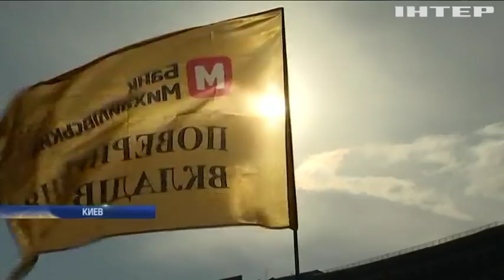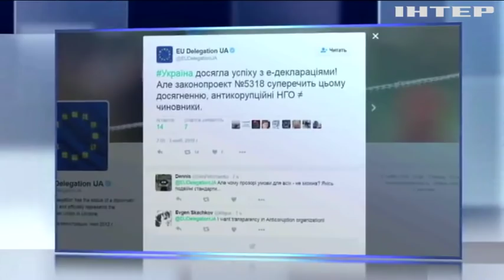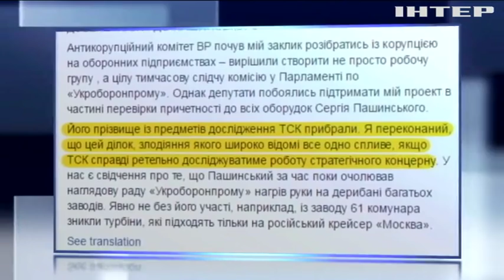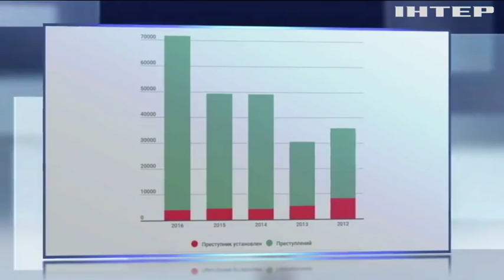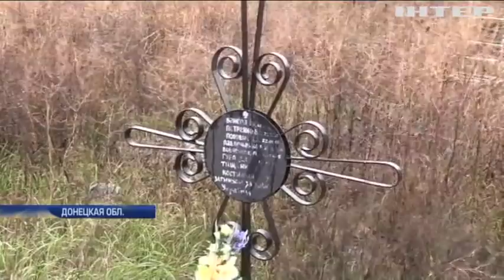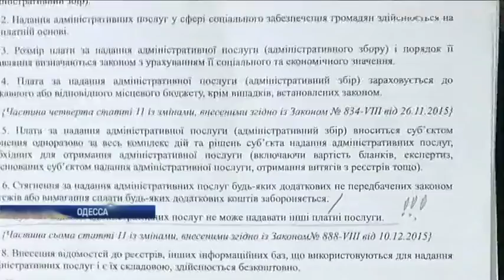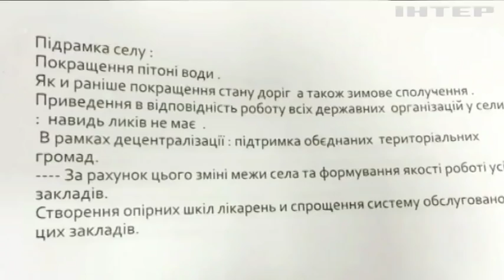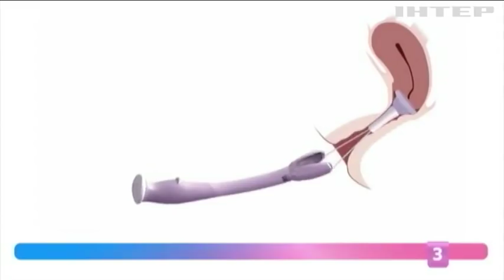Подробности, выпуск за 3 ноября 2016 года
Смотрите в этом выпуске: Рада в осаде. С какими требованиями сотни людей вышли в центр столицы?; Скажите, голуби! Глава государства заинтересовался происхождением чиновничьих миллионов. Улов в Борисполе. Кого задержали и почему отпустили в столичном аэропорту.